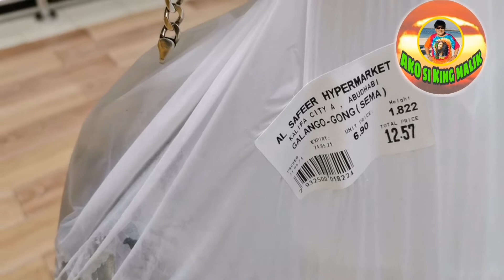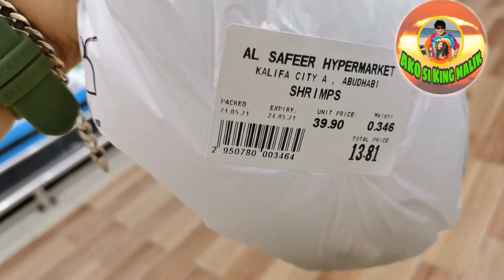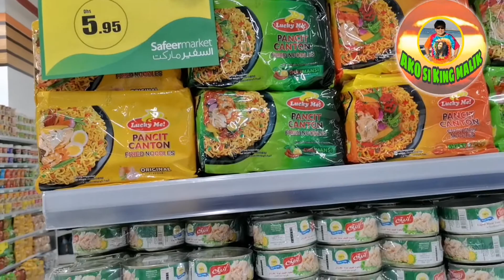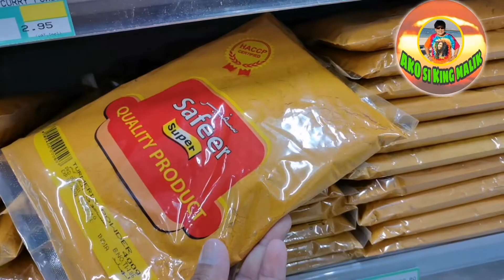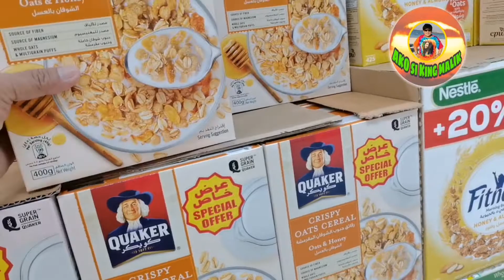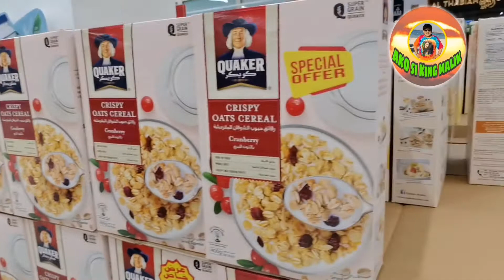NAKABILI NA RIN NG CHICKEN BUTO BUTO AT HIPON HAPPY TUMMY NA ULIT😋